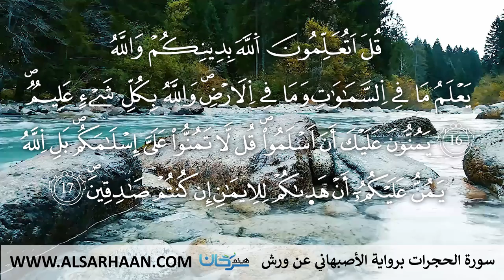49 سورة الحجرات برواية الأصبهاني عن ورش